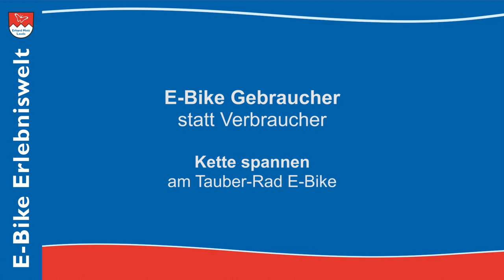Kette selbst spannen am Tauber-Rad E-Bike Enviolo, Rohloff | E-Bike Erlebniswelt Erhard Mott Lauda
"Nachhaltigkeit" an einem E-Bike bedingt Reparaturfreundlichkeit & langfristigen Ersatzteilservice.
In diesem Video zeigt Ihnen Erhard Mott , wie Sie selbst die Kette an Ihrem Tauber-Rad spannen und pflegen können. Denn Tauber-Rad E-Bikes sind mit besonders haltbarer Technik ausgestattet. Z.B mit Nabenschaltungen Enviolo / NuVinci oder Rohloff Speedhub. Mit verstärkter Kette oder Zahnriemen. Deshalb machen wir Sie fit, Ihr "Mott" E-Bike selbst zu warten & reparieren!
Gebraucher statt Verbraucher!
Nach dem Kauf bekommen Sie einen Zugang in unseren internen Homepage Kundenbereich "mein Mott E-Bike". Hier finden Sie umfangreiche Informationen, Tutorials, Bedienungsanleitungen, Fehlersuchpläne, technische Daten Tipps & Tricks zur Selbsthilfe unterwegs.
Sind Sie an einem hochwertigen Tauber-Rad E-Bike interessiert, welches für Ihre Wünsche mit einer Rohloff Speedhub, einem BOSCH Performance Line CX, DualBattery, teilgefedert oder vollgefedert gefertigt wird? Kommen Sie einfach zu uns nach Lauda und testen was es derzeit Neues in der E-Bike Erlebniswelt von Erhard Mott gibt!

❹ Bei uns haben Sie die Möglichkeit, online von zuhause beraten zu lassen:

MVB GmbH
Rathausstraße 3-7
97922 Lauda-Kö.

MVB GmbH
Rathausstraße 3-7
97922 Lauda-Kö.